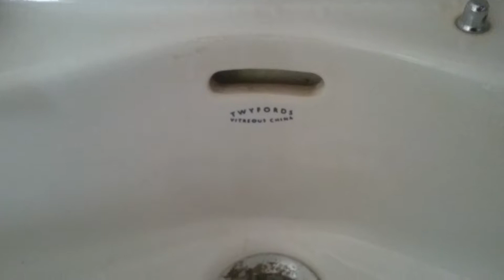HLSP Shires Lynx with (I belive) Johnson Bros Trentline pan